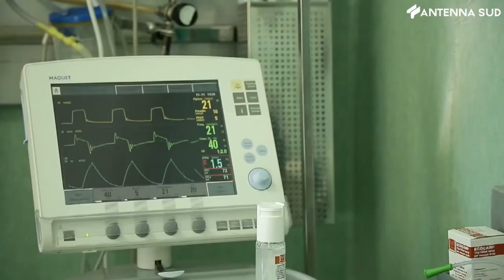5 marzo 2022 - Casa Sollievo della Sofferenza miglior ospedale del sud